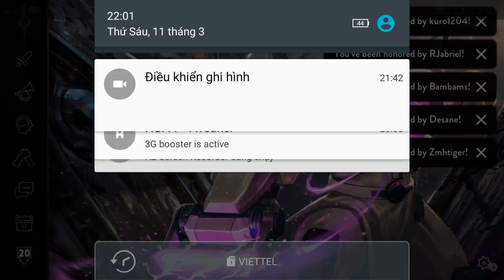Vainglory e953 Mr Bean